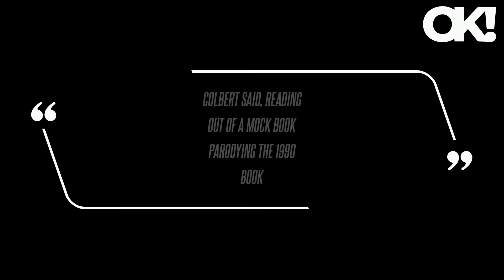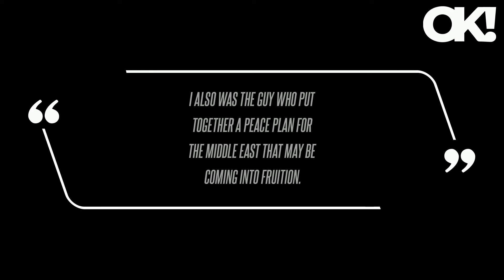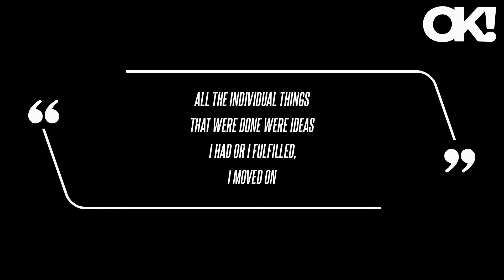'Oh, the Places for Joe': Stephen Colbert Mocks President Biden With Dr. Seuss-Style Rhyme as Concer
Late Night Show host Stephen Colbert recently commented on his concerns about President Joe Biden's cognitive health amid the rising number of Democratic officials calling for the commander-in-chief to drop out of the race. Colbert, a prominent figure in the media and a long-time supporter of Biden, has reportedly become more critical of the president following his recent debate performance. Just a few months ago, Colbert was actively involved in a fundraising event that generated a substantial amount of money for the Biden campaign. The event, held in New York City, boasted a record-setting $26 million raised, with Colbert taking the stage alongside Biden, Barack Obama, and Bill Clinton to moderate their conversation. Actor George Clooney, who was a guest at a fundraising event in Los Angeles that reportedly raised over $30 million for Biden's campaign, is now expressing doubts and calling for Biden to consider stepping down in a New York Times op-ed. Despite the growing number of statements and criticisms from Democratic leaders calling for the president to drop out of the race and make room for a new nominee to take on Trump, the Biden campaign has remained resolute about remaining in the race.